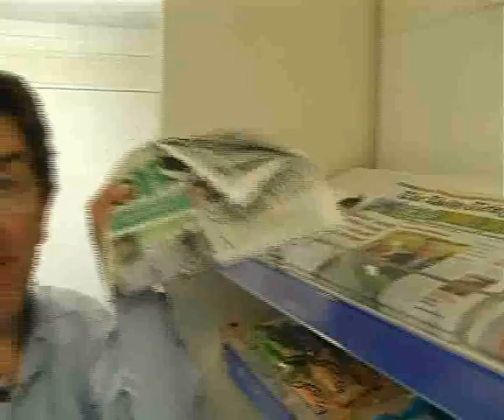Prior Knowledge - Student's Union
Follow the thrilling Prior Knowledge series to gain an interesting insight into life at Oxford Brookes University.